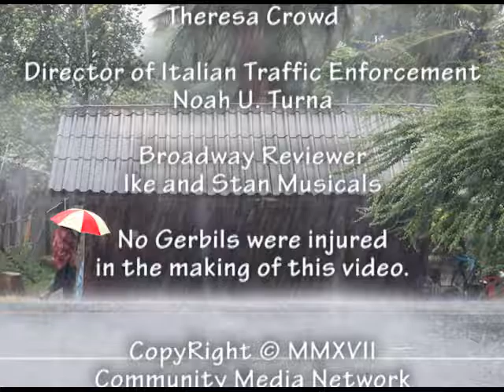S17 E03 Learn about Life Net Health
A show for and about older adults in the south sound community, produced in Olympia Washington. Met Cam from Life Net. He will explain how you can help others by being a organ donor and how that helps others.